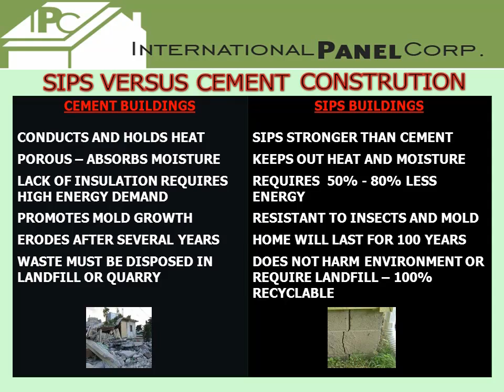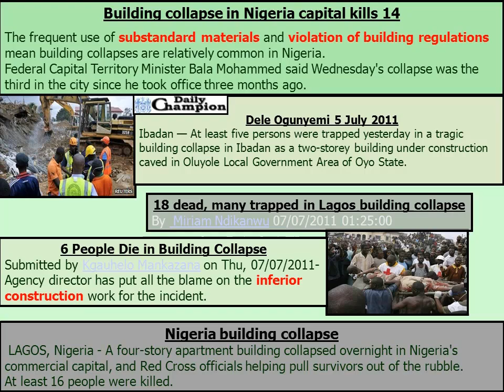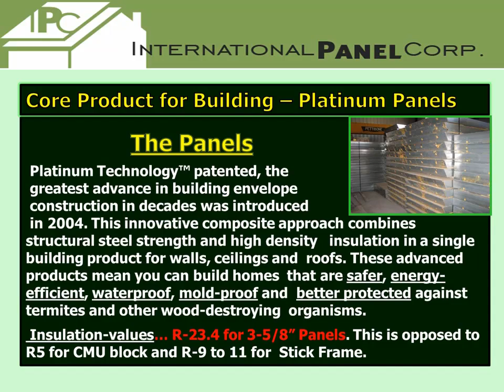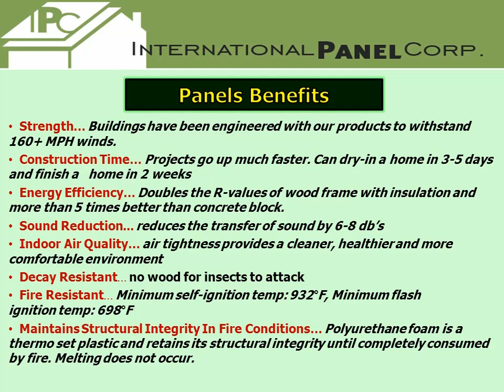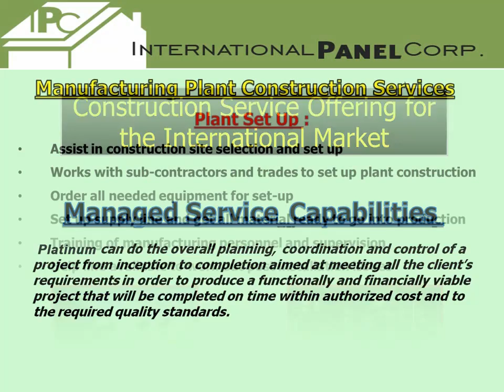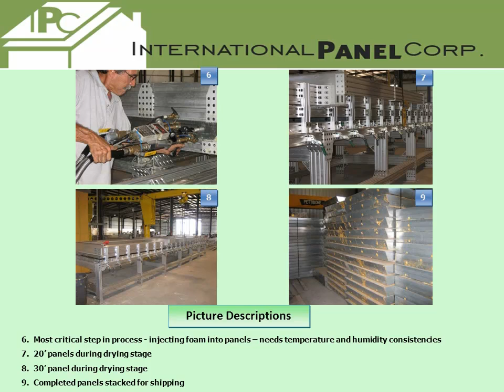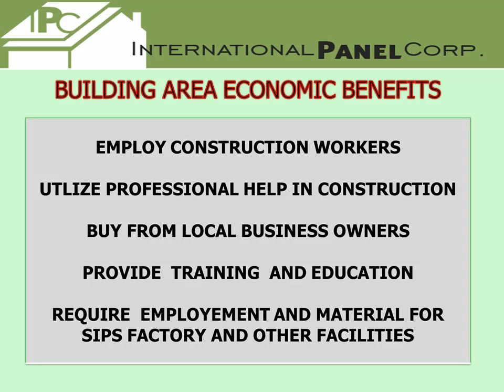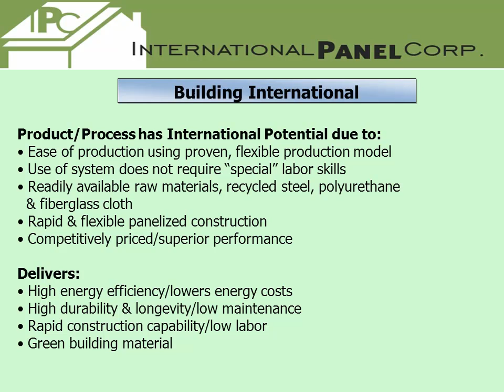Chevron Presentation for American Made Homes in Lagos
Platinum performance products provide residential, commercial and light industrial builders with a competitive edge during today's challenging housing market. The Platinum Ultimate line provides stronger, highly insulated, wall, ceiling and roof products for residential and light commercial builders.

Benefits of Platinum Walls, Floor and Roofs

Strength: Buildings have been engineered with our products to withstand 160-180+ MPH winds.
Construction Time: Projects go up much faster. Can dry-in a home in 1-2 days and finish a home in one week.
Energy Efficiency: Doubles the R-values of wood frame with insulation and more than 5 times better than concrete block.
Sound Reduction: Reduces the transfer of sound by 6-8 db's.
Indoor Air Quality: Air-tight living space provides a cleaner, healthier and more comfortable environment.
Decay Resistant: no wood for insects to attack.
Fire Resistant: Min. self-ignition temp: 932°F, Min. flash ignition temp: 698°F.
Maintains Structural Integrity In Fire Conditions: foam is a thermoset plastic and retains its structural integrity until completely consumed by fire. Melting does not occur.
Earthquake Resistant: increased rack and shear strength three times when compared with standard stick-built components with glass fiber insulation when sprayed onto gypsum wall board and vinyl siding, and increased racking strength when sprayed onto oriented strand board (OSB). Connections are designed to withstand up to 7.0 scaled earthquakes.
Mold and Mildew Resistant: protects the structure from termites, mold, mildew, and decay.
Green Building Material: 100% recyclable and no VOC's.
Galvanized Steel: (Average of 80% recycled).

Double sided structural fiberglass: Disburses energy from impact across a larger area of panel.
Total flexibility in design and scheduling: Any size or style for residential and most commercial.
Panels 4 ft wide: up to 30 feet long!
Electrical: Conduit and boxes can be pre-installed.
Plumbing: Can be pre-installed.
Can eliminate sheathing: Stucco, brick and siding apply easily.